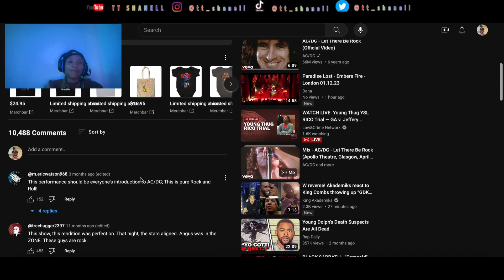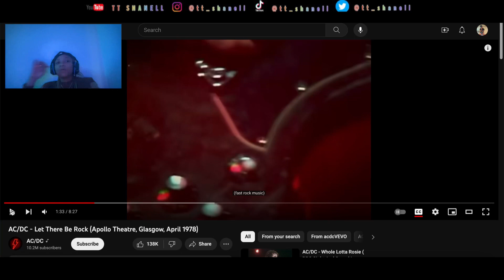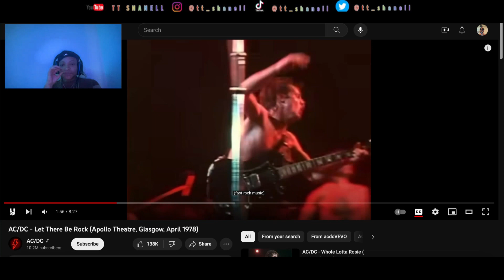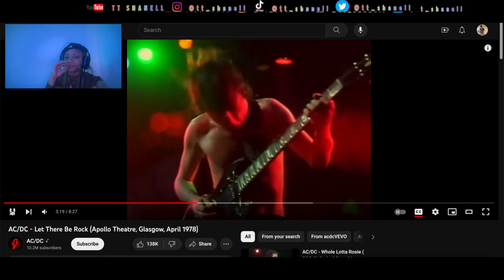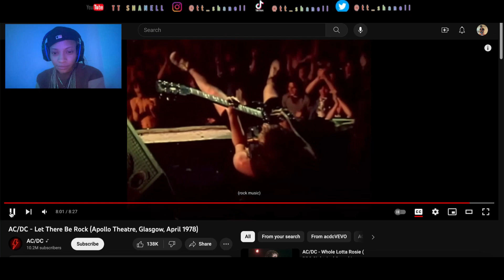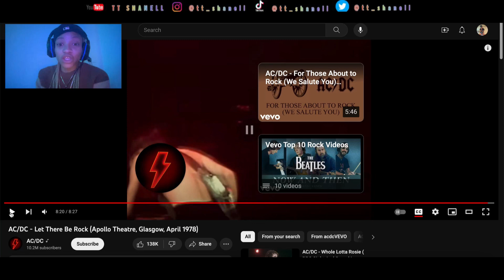AC/DC - Let There Be Rock (Apollo Theatre, Glasgow, April 1978) - TT Shanell Reaction